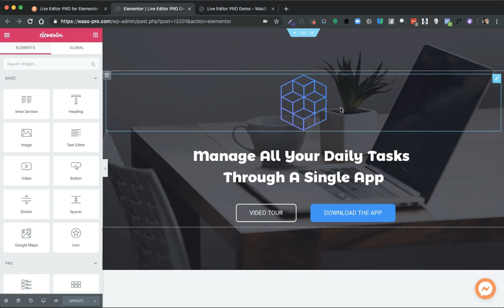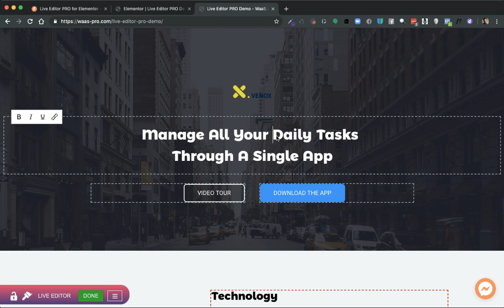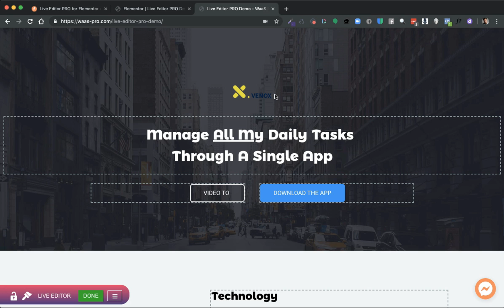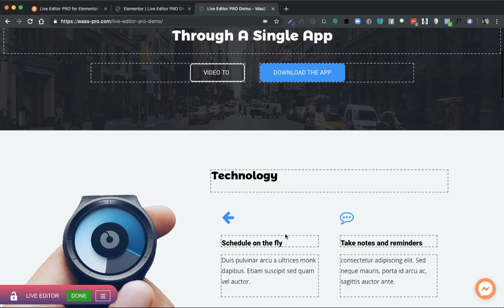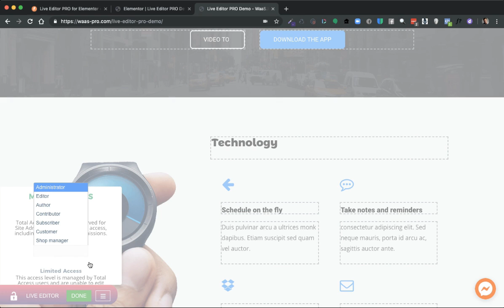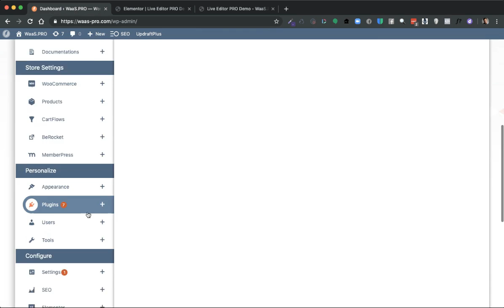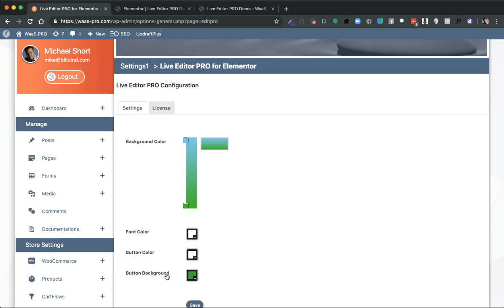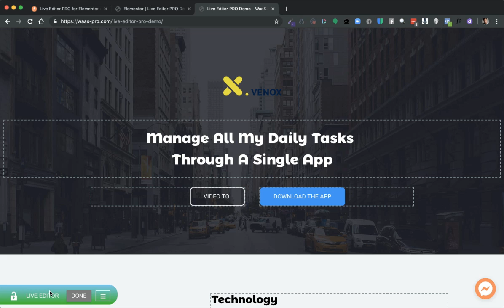WaaS.PRO WordPress Plugins: Live Editor PRO for Elementor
The all new Live Editor for Elementor. The Simplest Way for Your Customers to Edit Their Websites...EVER! Live Editor Pro makes it so easy for customers to edit their websites, even 1st graders can do it!

Make It Easy for Customers to Edit Their Websites Live Editor Pro is a solution for developers who need a simple, super user-friendly tool.

Live Editor PRO works for both single site and multisite installs.